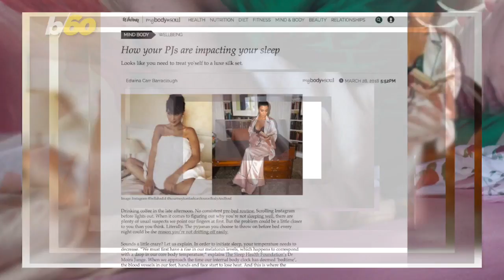The Wrong Type of Pajamas Could Be Affecting Your Sleep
What you wear under the covers might affect your sleep more than you think. Susana Victoria Perez (@susana_vp) has more.